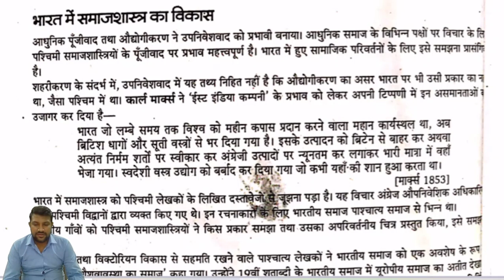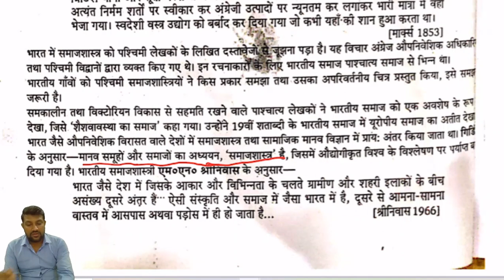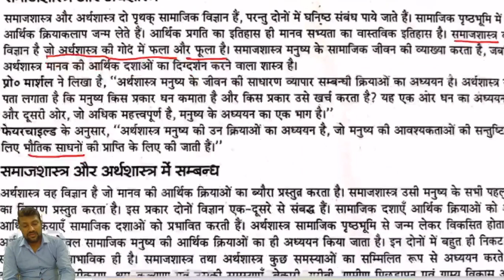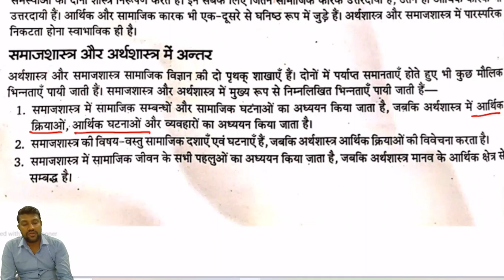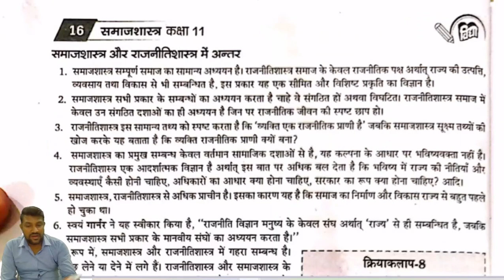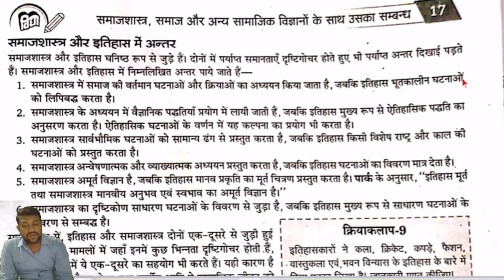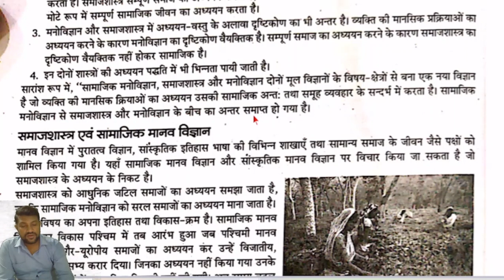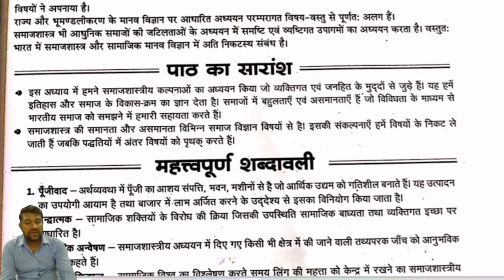CLASS 11 II SOCIOLOGY II CHAPTER 1 II PART 3